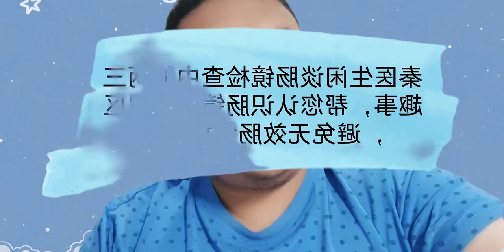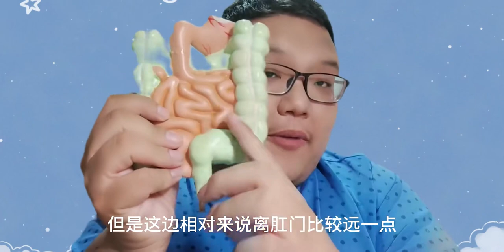秦医生闲谈肠镜检查两三趣事，正确认识肠镜，避免漏诊肠癌！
开心一下！,检查,肠镜